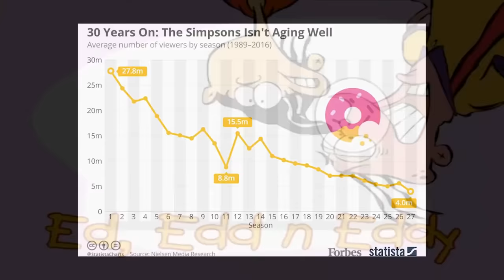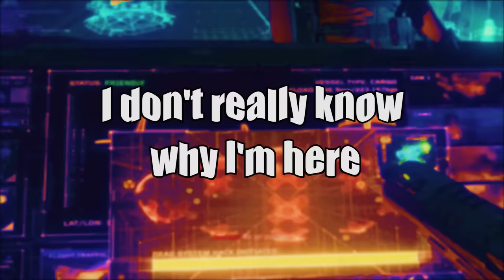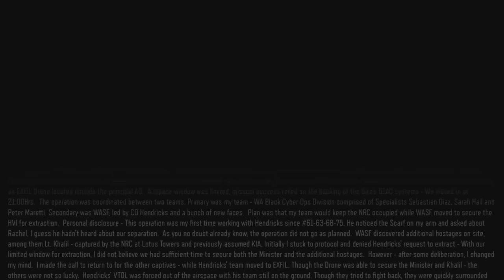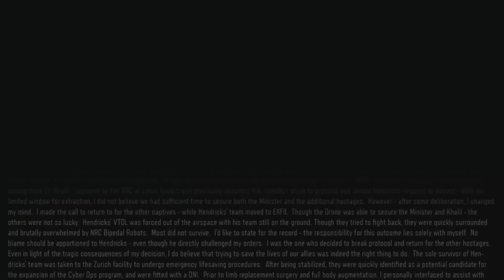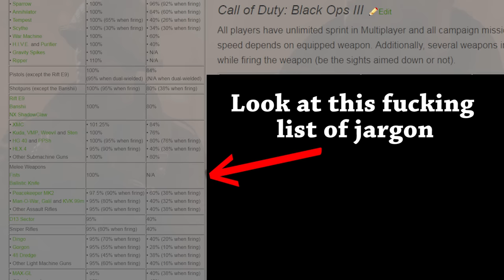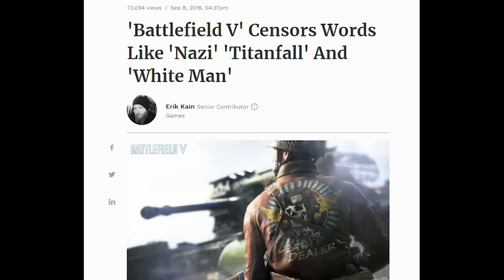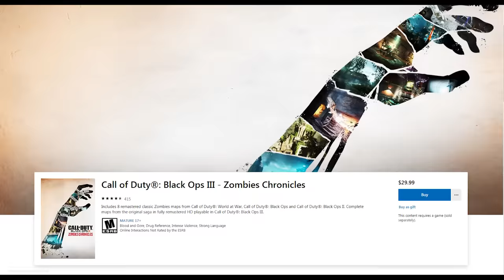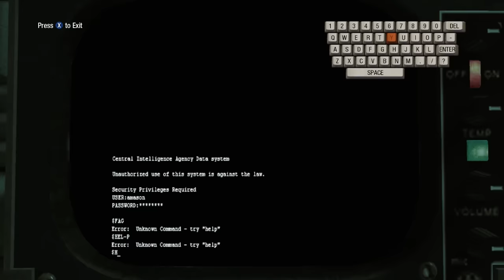Why Was Call of Duty: Black Ops 3 SO MEDIOCRE?!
Black Ops 3 was the 2nd game made within the "advanced mobility" sub-genre of COD games. It was also the 2nd game under the 3-year development cycle. But despite the extra time and all the great COD games before it, Black Ops 3 would turn out to be anything but awesome.

_____TIME STAMPS_____

0:00 - Introduction
2:50 - Campaign Story (Mind Games)
25:01 - Campaign Gameplay
27:47 - Multiplayer (A Futuristic Downgrade)
37:46 - Zombies
42:26 - Everything Else (Dead Ops Arcade)
44:53 - Conclusion

Special Thanks to Trace x Tears for helping with the thumbnail

_____MORE Call of Duty Reviews_____